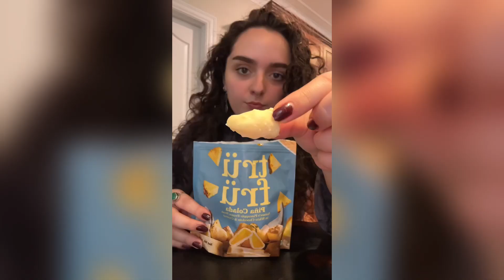Mukbang eating tiktok compilation #2